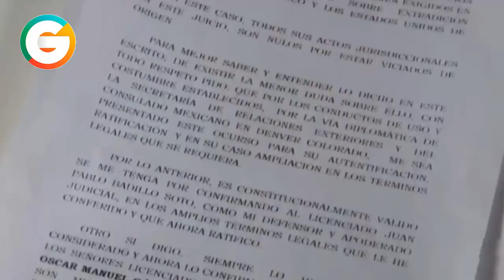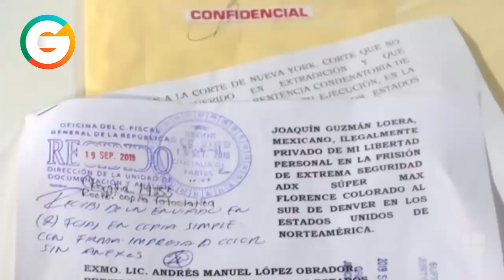La carta que El Chapo le escribió a AMLO